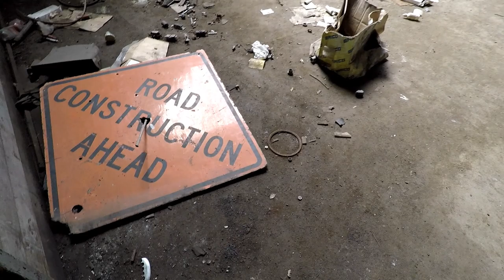Mr. P. Explores... The Abandoned Ashtabula Roundhouse (Ashtabula, Ohio)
In this brief walkthrough, Mr. P. Explores take a look at and inside of the former Pennsylvania Railroad's old roundhouse in Ashtabula, Ohio, where engines were repaired and maintained. After its career as a roundhouse, this structure (according to research done) held a salvage company. Some of the old items salvaged are stll inside and around the structure after that company dissolved and left the roundhouse standing empty and open. Though it is tough to see, you can still spot sections of railroad track within the floor. My personal favorite on this exploration were the banks of block glass windows, especially in the sections where the greenery outside has begun to climb up the sides. A fascinating and noteworthy find in post-industrial Ashtabula!

Mr. P. Explores Instagram (extras that never make the site or videos, and much more!):